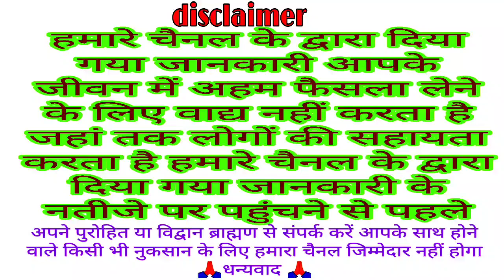अजा एकादशी कब है 2022 भाद्रपद कृष्ण पक्ष शुभ मुहूर्त पारणा व्रत विधि नियम महत्व || Aja Ekadashi date